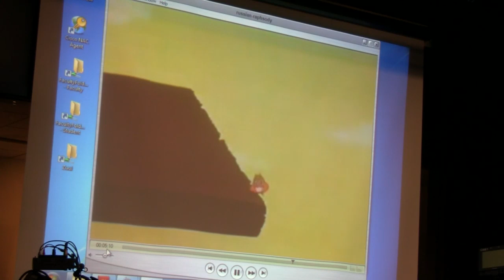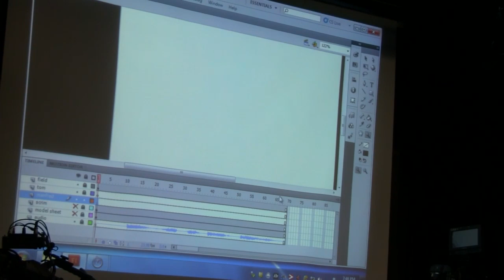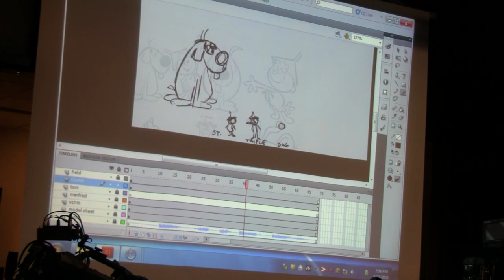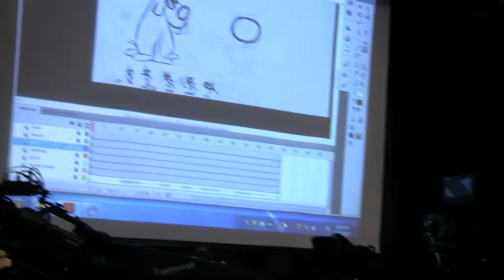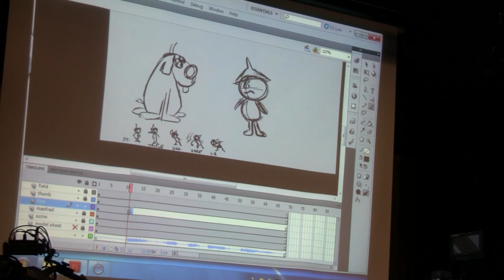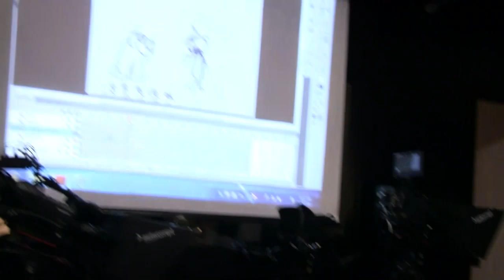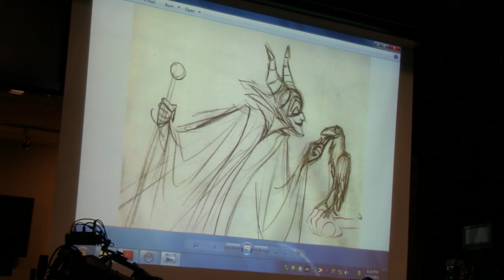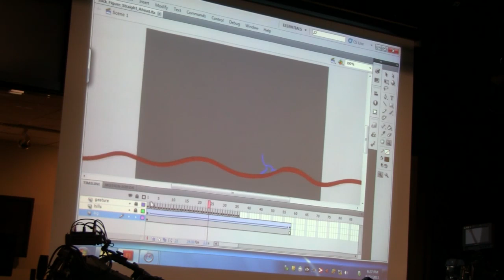Mike Polvani Animation Lecture at AI-OC Part II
Mike Polvani talks about his process of animating in Flash, and his 29 year experience working in animation, movies, and games.